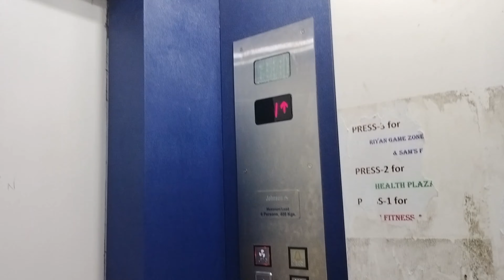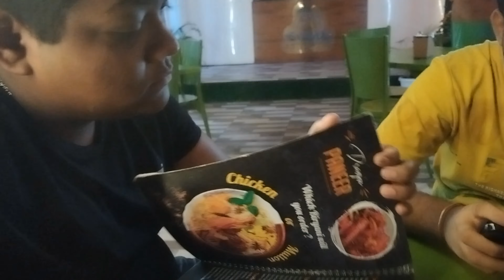AAJ GYM MAIN MAJA AAGAYA 🤩🥳 AAJ BARISH ☔⛈️ NAHI HUA 😢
BARISH ☔ KA MOUSAM ⛈️🌈 SURU HO GAYA 🤩
Phone use for vlog : OPPO F25 PRO